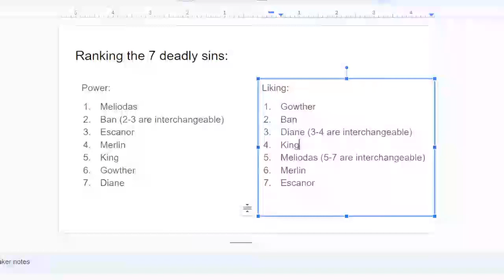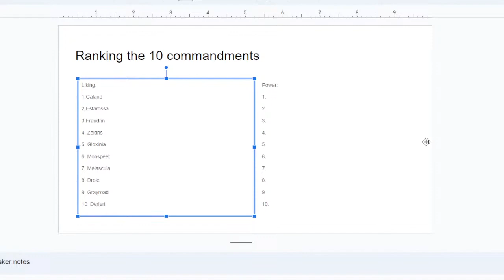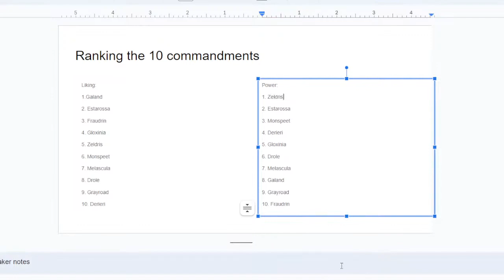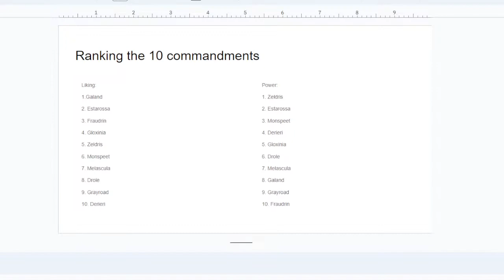Ranking the 10 commandments (power and liking)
Drunk person yells at fictional characters for 14 minutes.

(This time, I decide to harp on Derieri)

(Yanked this from the live stream I did last night)